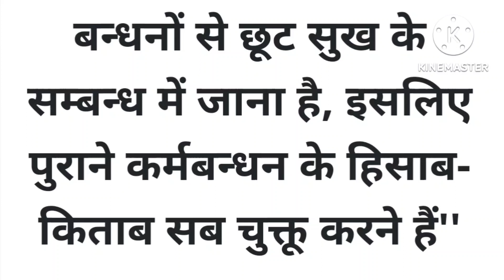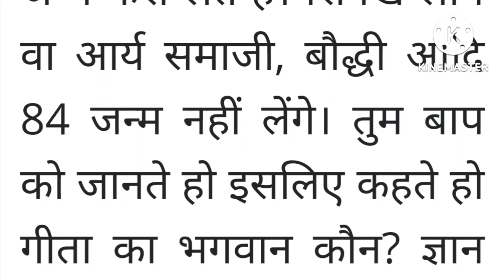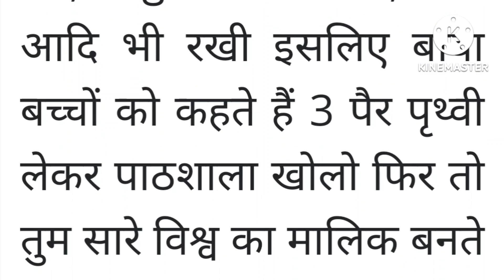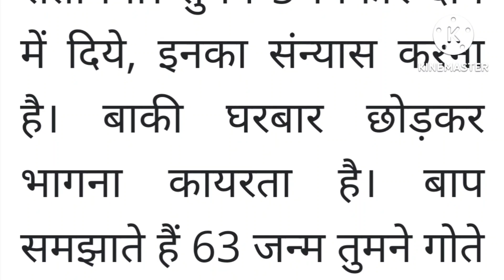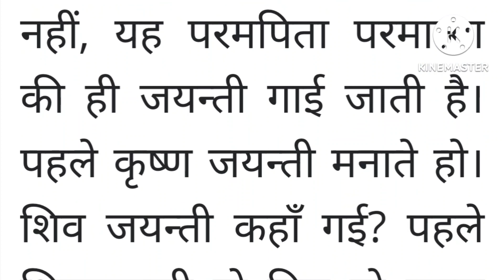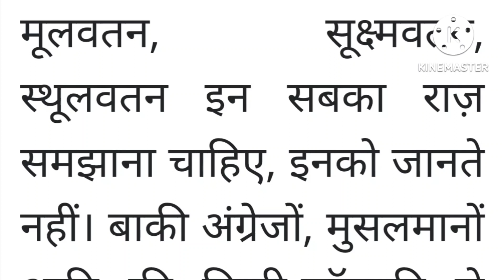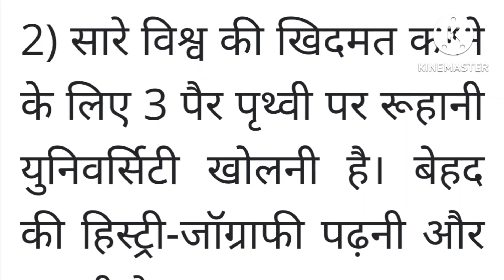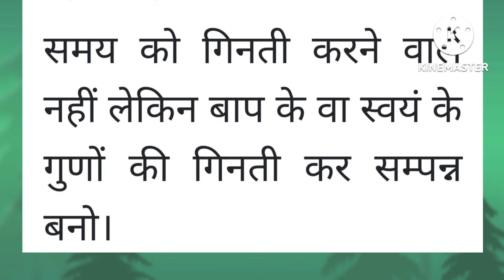22 July 2022 ki Murli। Aaj ki Murli with Text। आज की मुरली 22/07/2022। Daily Murli।Bk Murli hindi